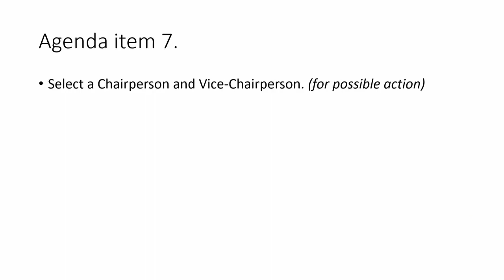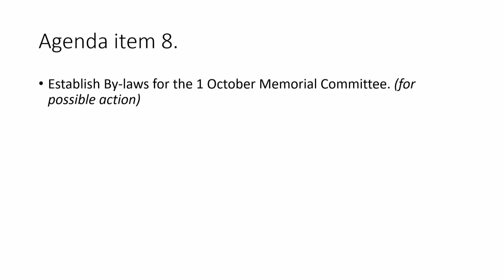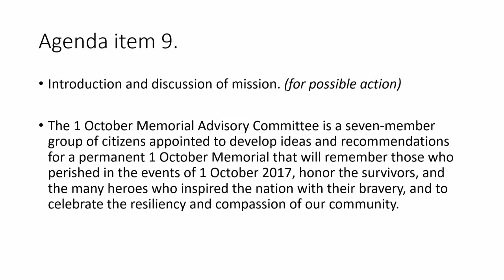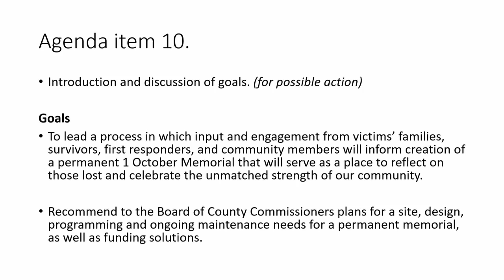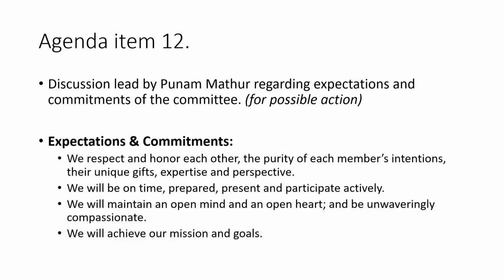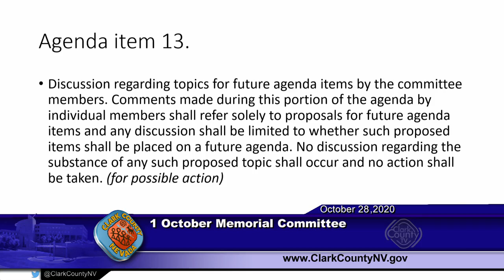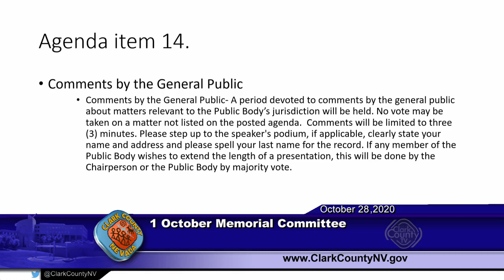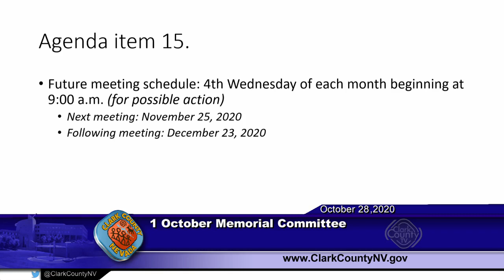1 October Memorial Committee Holds First Public Meeting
Clark County’s 1 October Memorial Committee held its first public meeting Oct. 28, 2020. The Clark County Commission appointed the seven-member committee to gather input from the public and develop recommendations for a permanent memorial in the Las Vegas Valley. The County’s goal is to create a memorial that remembers those who perished in the events of 1 October 2017, honors the survivors, first responders and everyday heroes who inspired the nation with their bravery, and celebrates the resiliency and compassion of our community. The County Commission has asked the committee to develop recommendations for a permanent memorial that include a project design, site, programming and maintenance needs as well as funding solutions. Social media posts should use the hashtag 1OctoberMemorial. Committee meetings are scheduled to be held at 9 a.m. in the Clark County Government Center Commission Chambers on the fourth Wednesday of each month. Additional town hall meetings may take place on different days and times. Surveys and other information will be posted on the website in addition to the committee’s Facebook page. General comments or inquiries about the committee’s work can be emailed to . Four members of the 1 October Memorial Committee were recommended for appointment by Gov. Steve Sisolak: Karessa Royce, a 1 October survivor; Mynda Smith, the sister of 1 October Victim Neysa Tonks; Tennille Pereira, director of the County’s Vegas Strong Resiliency Center; and Andrew Walsh, a deputy chief for the Las Vegas Metropolitan Police Department who responded to the scene of the 1 October attack. The County Commission appointed three members of the County’s Arts Committee to the panel: architect Dr. Robert Fielden, who established the UNLV School of Architecture; Rebecca Holden, public art project manager for the city of Las Vegas Office of Cultural Affairs; and Harold Bradford, a local artist and sign industry designer whose public art work can be seen at the D gates at McCarran International Airport. Punam Mathur, executive director of the Elaine P. Wynn & Family Foundation and well-respected community leader, will facilitate committee meetings, while staff from Clark County’s Parks and Recreation Department and other departments will support the group’s activities.